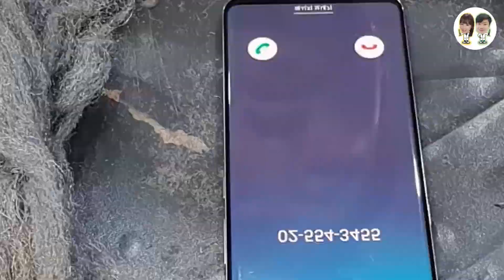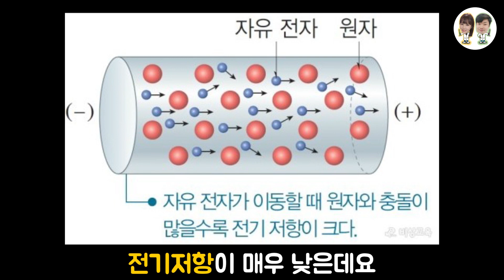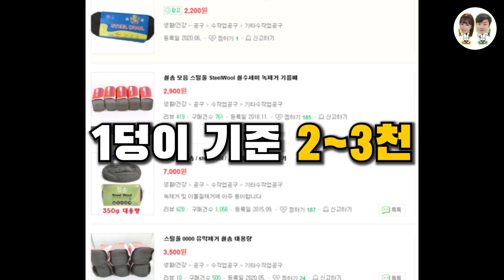스마트폰 전파로 철 수세미를 불태울 수 있다?(steel wool)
긱블님의 영상을 보고 너무 신기해서 저도 한 번 실험을 해보게 되었는데요.

그 실험의 정체는 바로 스마트폰 전파로 철 수세미를 불태우는 실험입니다!

결과만 놓고 봤을 때는 가능하지 않은 실험이지만,
스마트폰이 아니라 9v짜리 전지를 이용하면 가능하였는데요.

9v짜리 전지로 철 수세미를 불태울 수 있었던 원리는
전기저항이 낮은 철 물질에 9v라는 전압이 갑자기 가해져서
열이 발생해 불이 붙게 되었던 것입니다.
실제로 철 수세미와 산소가 접하는 면적이 넓어
지속적으로 불타기도 하였는데요~!

어떤 반응이 나타났는지는 영상을 통해 확인해주세요!